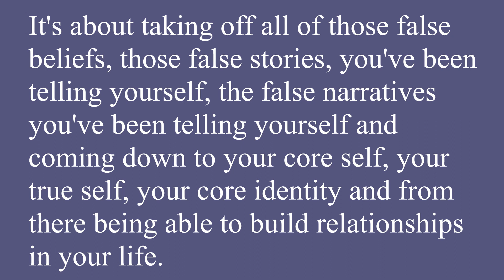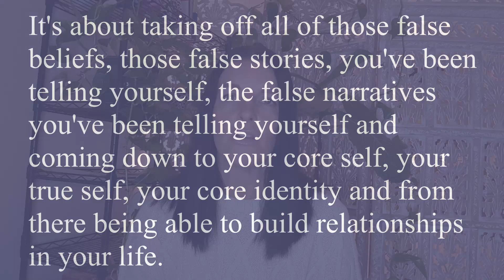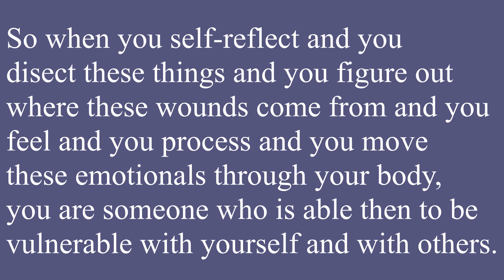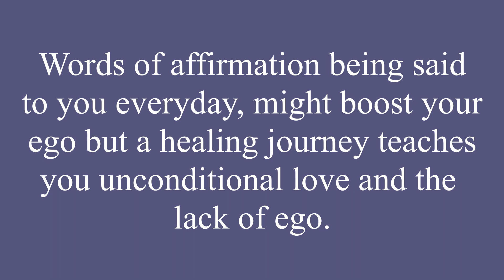Fake Healing Journey: What to look out for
🤍 Certified in Narcissistic Abuse Recovery l C-PTSD🤍

Believe it or not, healing after longterm emotional abuse is our responsibility. Is it fair that we had to go through that marriage, relationship or childhood? Nope. But our perspective matters. Sometimes we go through things so that we can learn to love ourselves. It is a matter of unlearning limiting beliefs about ourselves and getting to know who we really are.

In this video, I talk about the difference between a REAL healing journey and a FAKE healing journey. A real healing journey takes a level of self-reflection and vulnerability that crystals and positive affirmations are not going to fix. In order to form deep relationships in your life, you must be able to be vulnerable with yourself and others. It has become so mainstream to fall into these fake promises that you don't have to feel pain in order to heal. You do! You have to feel, process and move these uncomfortable emotions through your body in order to heal. Anything else is just a FAKE process. You will never form deep, meaningful relationships in your life if you are not able to self-reflect and become vulnerable with others. Period.
Los Angeles Women's Narcissistic Abuse Support Group Link
Tuesday nights from 7-8:30pm PST on zoom: